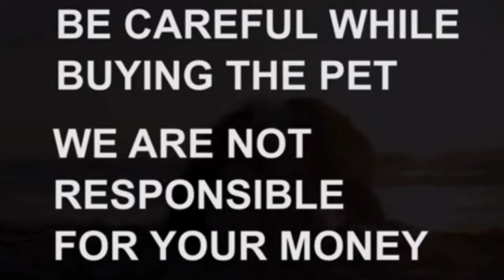Labrador retriever puppies for sale|9398979275|guntur|dog market in guntur